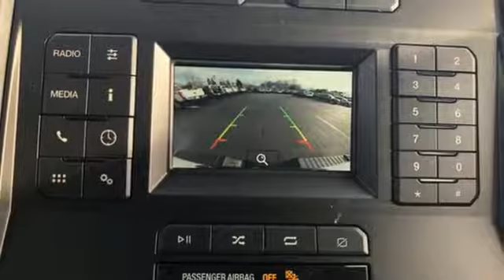New 2019 Ford F-150 Narragansett RI South Kingston, RI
Year: 2019
Make: Ford
Model: F-150
Trim: XL
Engine: 2.7L V6
Transmission: Automatic 10-Speed
Color: Oxford White
Interior: Dark Earth Gray w/Cloth 40/20/40 Front Seat
Stock #: TN0190
VIN: 1FTEX1EP4KFA48386

Flood Ford Lincoln of Narragansett located in Narragansett, RI is proud to be a premier Lincoln dealership in the Narragansett, RI area. From the moment you walk into our showroom, you'll know our commitment to customer service is second to none.

Whether you need to purchase, finance, or service a new or pre-owned Lincoln, you've come to the right place. Use the website new car shopping tools to assist you in finding the perfect new vehicle, or search our inventory to find a great deal on a low-mileage pre-owned vehicle. Plus, you can check out the current online specials and promotions that change all the time!